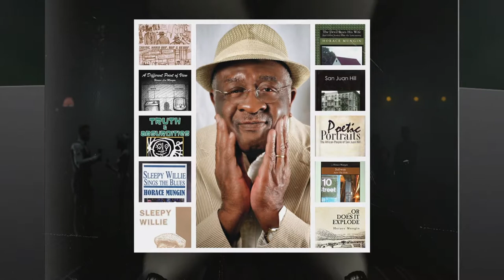Horace Mungin - BookTrailer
Book trailer created for Horace Mungin to promote his book series.
Voice work by Markus Watson @epicvoicestudio